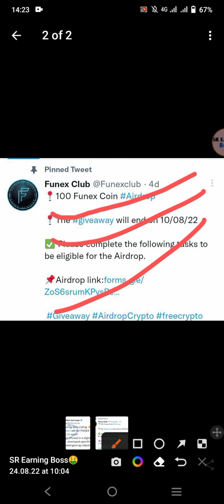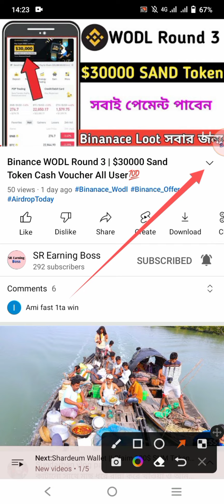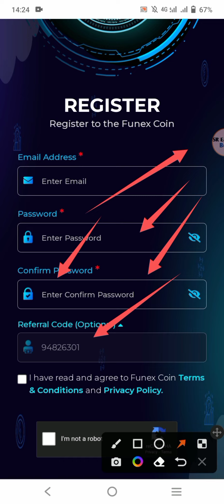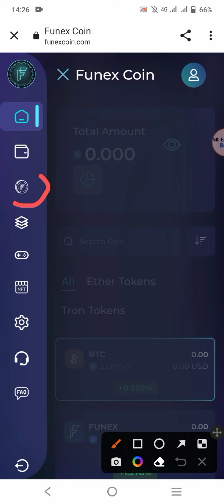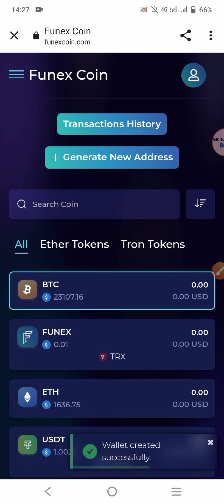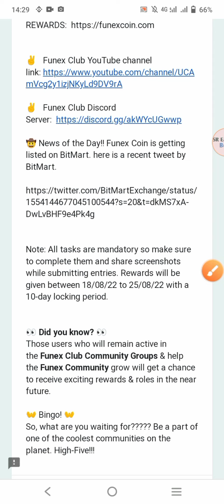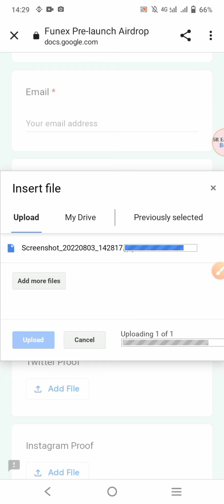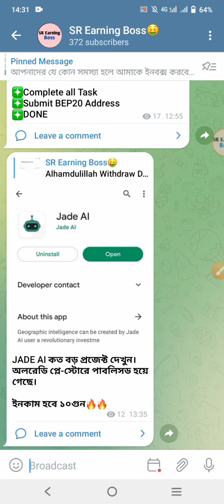10$ Instant Payment Withdraw😱Funex Exchange Airdrop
10$ Instant Payment Withdraw😱Funex Exchange Airdrop | Instant Withdraw💯